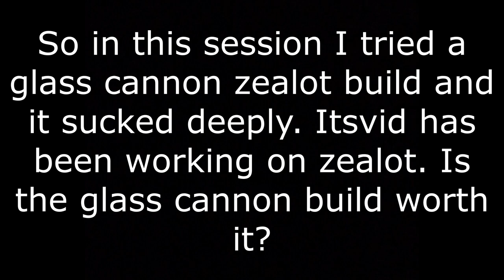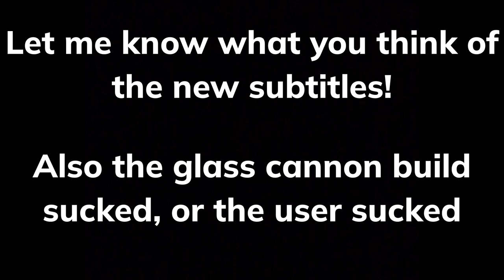Darktide Damnation Mayhem and Glass Hammer Zealot Build: Warhammer Darktide 40k in 2024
Please leave a comment about how you like/dislike the new subtitles!

And other Friends